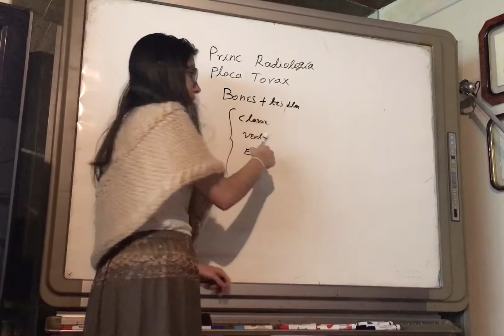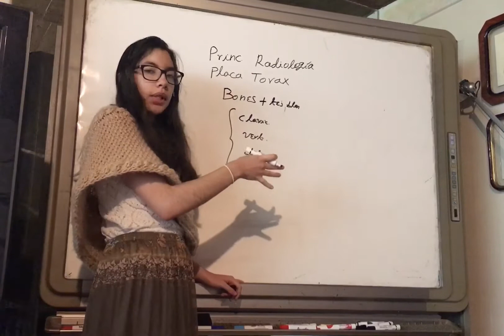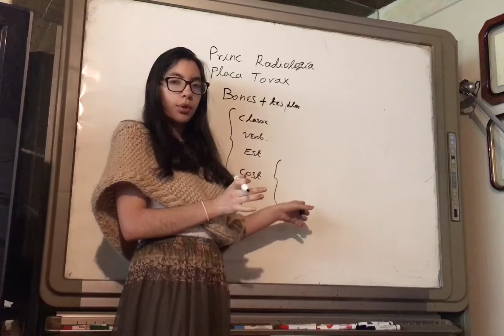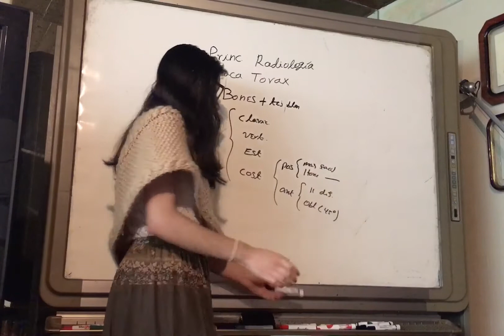B: Bones . Interpretación Radiografía Tórax